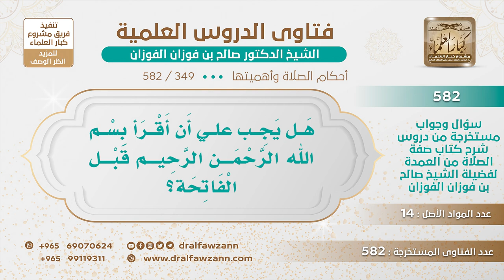[349 -582] هل يجب قراءة (بسم الله الرحمن الرحيم) قبل الفاتحة؟ - الشيخ صالح الفوزان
-"السؤال: هل يجب عليّ أن أقرأ بسم الله الرحمن الرحيم قبل الفاتحة؟
الجَوَابُ: ما هو بواجب، سُنة مؤكدة، ليست واجبة، وإلا لو لم تقرأها في الصلاة لو لم تقل بسم الله الرحمن الرحيم صحت صلاتك؛ لأنك تركت سنة ولم تترك ركنًا من أركان الصلاة ولا واجبًا من واجبات الصلاة، تركت سُنة.
للاشتراك في قناة الشيخ صالح الفوزان
سؤال وجواب من شرح صفة الصلاة ( 582 ) مقطع

للاستفسار والإقتراحات والدعم
رئيس الفريق
لمشروع كبار العلماء